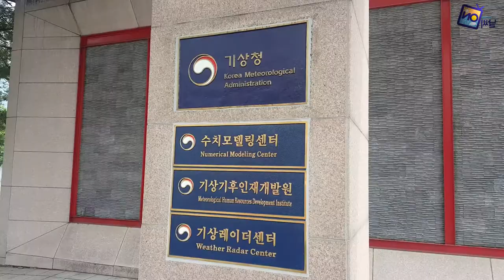[날씨온뉴스] 10월 2째주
안녕하세요 날씨온 오은지입니다.
추위를 재촉하듯 이번 주는 찬바람을 몰고 온 가을비가 내렸는데요. 또한 찬이슬이 맺히기 시작한다는 절기상 한로도 지난 만큼 어제에 이어 오늘 아침기온이 6도까지 뚝 떨어졌습니다. 앞으로 점점 더 쌀쌀해진다고 하는데요. 들쑥날쑥한 기온변화에 감기 걸리지 않도록 무엇보다도 보온 유지에 힘써주셔야겠습니다. 그럼 본격적으로 날씨온 뉴스를 시작하겠습니다.

전국 평균기온은 20.6도로 평년 20.5도와 비슷하였고, 또한 전국 강수량은 92.1mm로 평년 162.8mm보다 적었다고 밝혔습니다.

알쏭달쏭한 기상용어를 보다 알기 쉽게 설명해드리는 기상 백과사전입니다.
다음 주면 서리가 내린다는 절기, 상강인데요.

상강엔 단풍이 절정에 이르며 추수가 마무리되는 시기로,
이러한 때에 내리는 서리는 농작물에 큰 피해를 주게 됩니다.

오늘 기상백과사전에서는 기온이 큰 폭으로 떨어지면서
일부 중부내륙과 산지에서 발생하는 서리에 대해 알아보도록 하겠습니다.

서리를 이야기하기에 앞서 짚고 넘어가야 할 개념이 있습니다.
바로 이슬점인데요.

이슬점이란, 공기가 서서히 냉각되 어떤 온도에 다다를 때
공기 중의 수증기가 액체로 변하는 온도를 말합니다.

보통 밤이나 새벽이 되면 기온이 이슬점 이하로 내려가고
이때 지면이나 주변 물체에 서리가 생기게 되는데요.

우리나라에서는 봄이나 가을처럼, 이동성 고기압의 영향을 받을 때
서리가 잘 발생합니다.
서리가 발생하기  시작하는 조건은
낮 최고기온이 18℃ 아래로 내려갈 때고요.

저녁 6시의 기온이 7℃, 밤 9시의 기온이 4℃ 아래로 떨어지면
그 발생 가능성이 높아집니다.

그러나 기온이 크게 내려가도
바람이 불거나 구름이 끼면 서리가 발생하지 않을 수 있습니다.

서리 피해는 작물에 따라 다른데요.
보통 잎보다는 꽃이나 과실이 피해를 받기 쉽고요.

서리가 내리면 인도와 차도에 미끄러짐 현상이 나타나면서
안전사고가 생길 수 있습니다.

서리의 피해를 줄이기 위해
농작물 재배지역의 첫서리·늦서리의 시기를 파악해
작물과  품종을 선택하는 것이 바람직하고요.

차량의 앞·뒷면 유리와 백미러 등에 서리가 내렸을 경우
반드시 제거한 후 주행하시는 게 좋겠습니다.